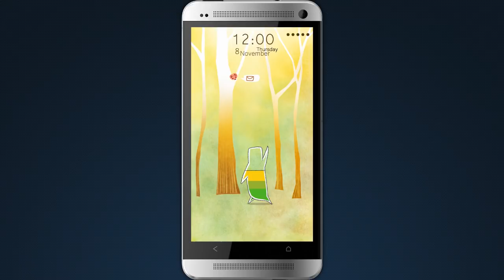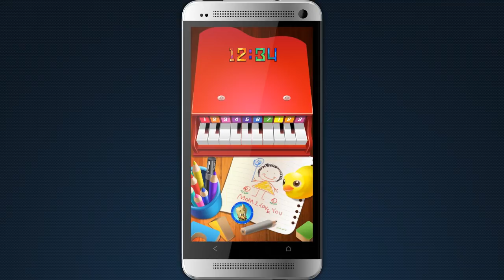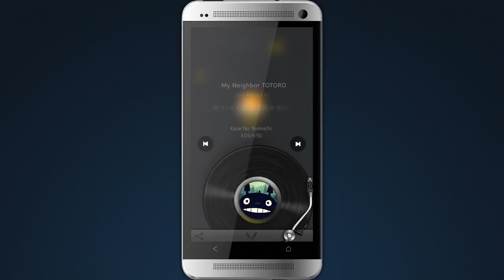Locker Master Official Propaganda Film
Locker Master, born to be awesome! Discover one of the world's most amazing locker screen!